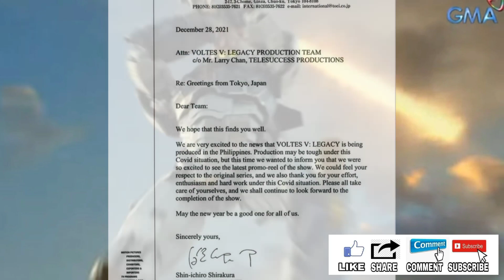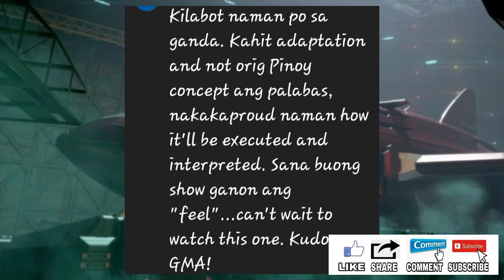DARNA AT VOLTES V LEGACY TAPATAN!ABSCBN GMA NETWORK|KAPAMILYA O KAPUSO|TRENDING YOUTUBE 2022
TRENDING SA YOUTUBE ANG DARNA AT VOLTES V LEGACY NG ABSCBN AT GMA NETWORK AT KAPAMILYA O KAPUSO PATOK NGAYONG 2022.

abs cbn entertainment almost paradise,
abs cbn entertainment aja aja tayo sa jeju,
abs cbn entertainment ang sa iyo ay akin,
abs cbn entertainment bagong umaga,
abs cbn entertainment be careful with my heart,
abs cbn entertainment be careful with my heart full episode,
abs cbn entertainment boy abunda,
abs cbn entertainment gerald anderson,
abs cbn entertainment ggv,
abs cbn entertainment ggv momoland full episode,
abs cbn entertainment jamill,
abs cbn entertainment live huwag kang mangamba,
abs cbn entertainment mmk full episode,
abs cbn entertainment probinsyano,
abs cbn entertainment live rabiya,
abs cbn entertainment live rabiya mateo,
abs cbn entertainment vice ganda and catriona gray,
abs cbn entertainment most viewed video,
its showtime,
sunshine dizon abscbn,
ryza cenon abscbn,
star magic abscbn,
abscbn,,
julie ann san jose,
regine velasquez,
gma network,
trending on youtube today,
september 15  2021,
rayver cruz,
showbiz updates,
marry me marry you,
abscbn,
asap natin to,
aos,
its showtime,
eat bulaga,
maja salvador,
kim chui,
october 4 2021,
bernadette sembrano,
pbb,
brenda mage,
daniel padilla,
kathryn bernardo,
kathniel,
pmpc 2021,
kz tandingan,
abscbn,
christmas station id 2021,
station id 2021,
christmas id 2021,
lunch out loud,
ariel rivera,
csid 2021,
bgyo,
viral,
viral 2021,
trending 2021,
csid 2021,
abscbn csid 2021,
viral,
trending on youtube,
november 20 2021,
janella salvador,
janella valentina,
darna,
dec 6 2021,
torch family,
vice ganda,
asian academy creatice awards 2021,
fpjs ang probinsyano,
fpjs,
ang probinsyano,
nadine lustre,
2022,
julius babao,
voltes v legacy,
voltes v gma,
2021,